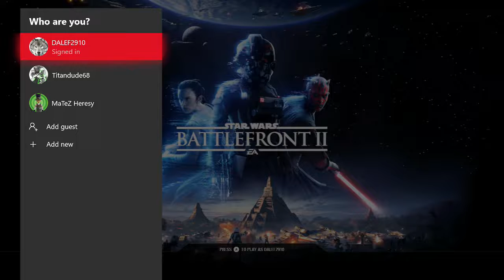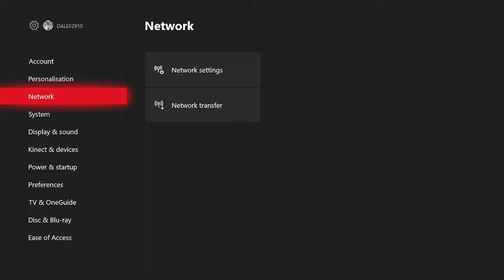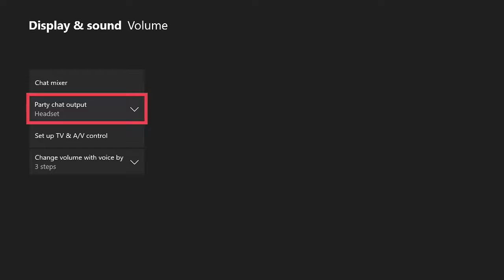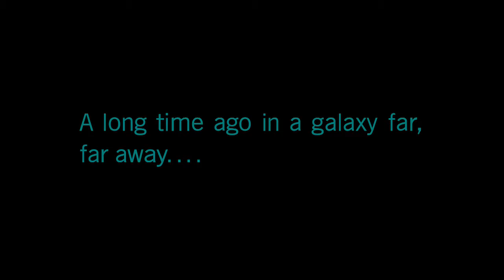Star Wars Battlefront 2 Campaign